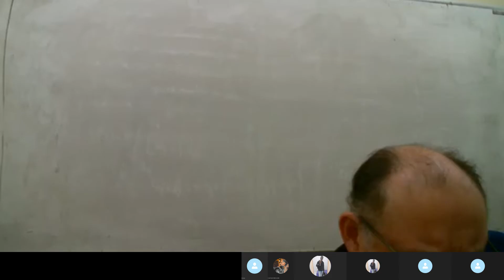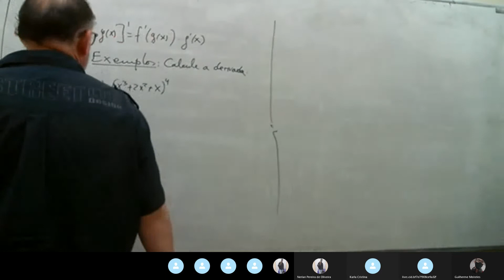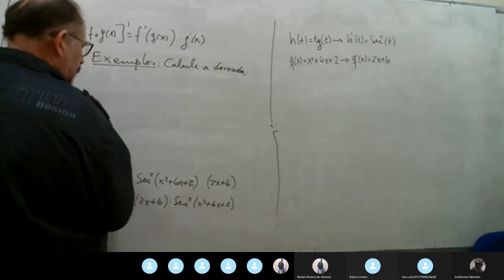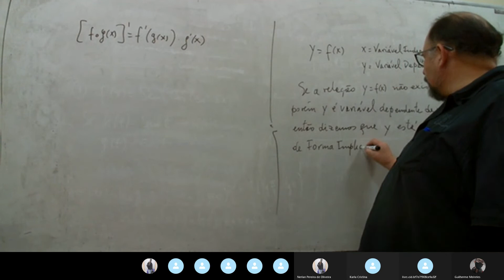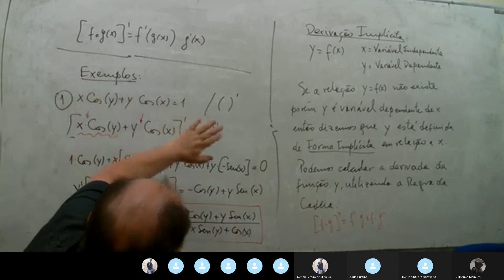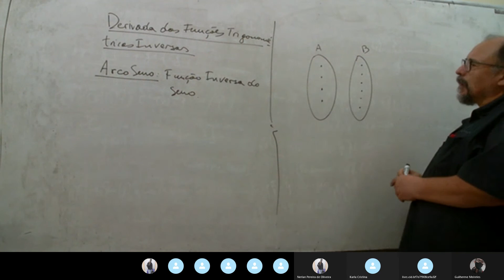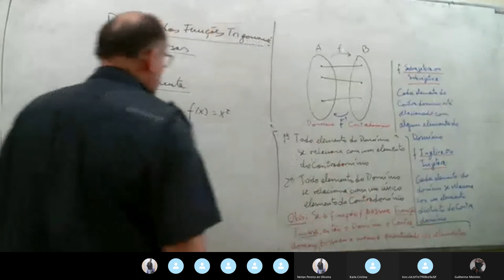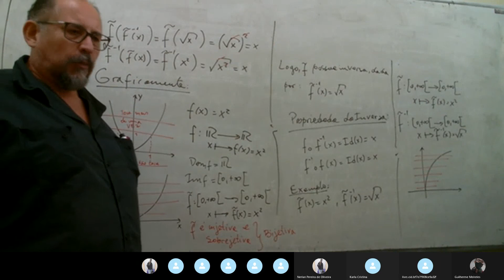Aula 15 Regra da Cadeia Deriv Implicita Cal 1 11 02 2022